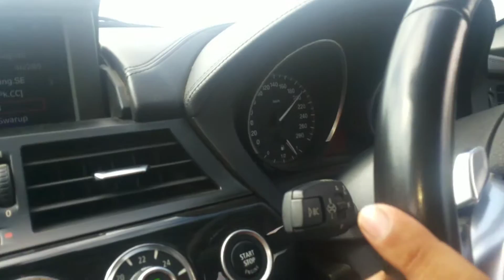Lamborghini Gallardo Chased By Bmw Z4 Part2